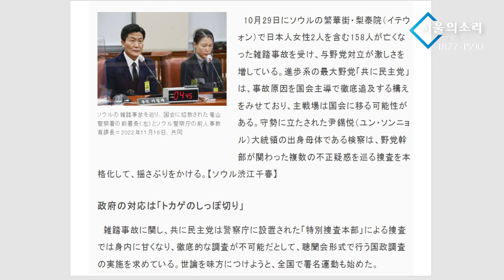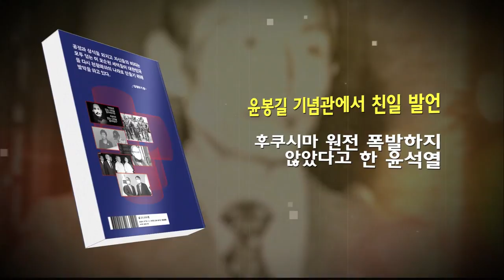일본이 우리나라 정부를 '도마뱀' 이라 표현했다